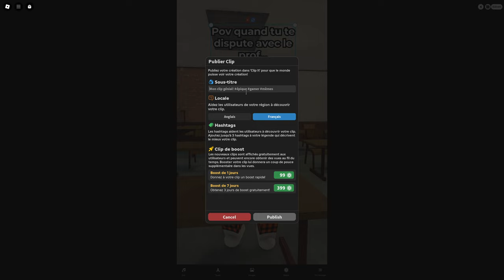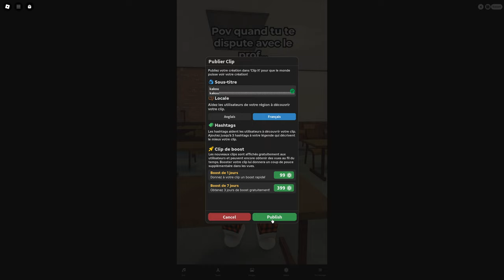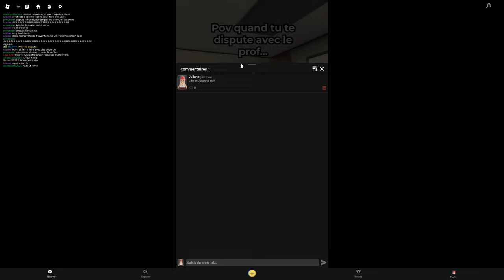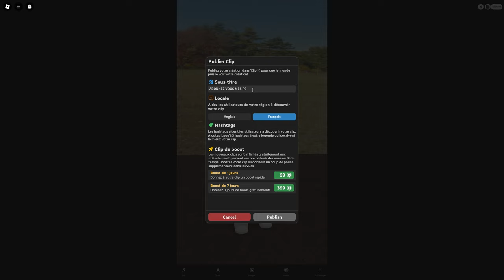Je deviens TIKTOKEUSE sur ROBLOX!!//Roblox/ Clip it!